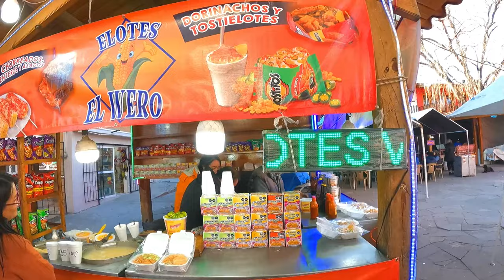Barrancas del Cobre, Creel, Lago de Arareco y Más | VLOG